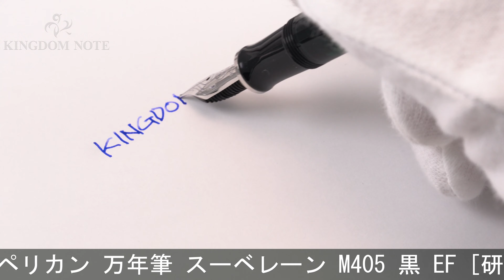Pelikan ペリカン 万年筆 スーベレーン M405 黒 EF [研磨]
ペンポイント研磨によりニブの可動範囲が若干狭まっていますが、外観は多少スレ･小キズ見られるものの概ね程度良好、実用コンディションです。ブラックとシルバーの落ち着いた上品なコンビネーションです。

本体材質：樹脂
ペン先材質：14金
字幅：EF(極細字)
機構：吸入式
全長：約148mm (筆記時)
胴軸径：約12mm
キャップ径：約13mm (クリップ除く)
最大径：約17mm (クリップ含む)
重さ：約15g
付属品：なし